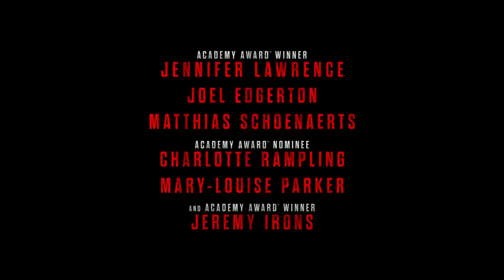Red Sparrow 2017 Movie Trailer Video Download Mr HD IN